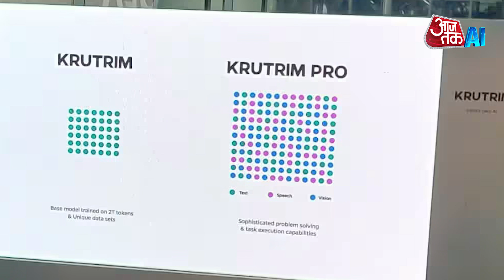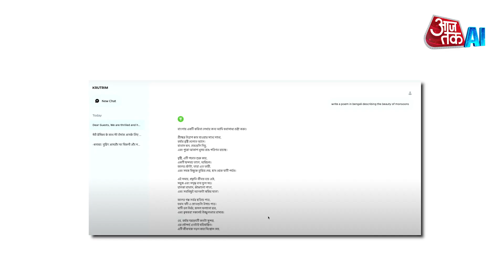Krutrim AI: भारत के पहले AI-मॉडल 'कृत्रिम' में क्या है खास | Bhavish Aggarwal | Ola | India's Own AI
Krutrim AI: Ola ने भारत का पहला AI-मॉडल 'कृत्रिम' लॉन्च किया || Bhavish Aggarwal को प्रोजेक्ट ChatGPT से कैसे है अलग? || 'India's own AI'

Ola Electric CEO Bhavish Aggarwal launched India's first Artificial Intelligence, AI model 'Krutrim' on 15 December. This model will compete with OpenAI's chatbot Chat GPT and Google's Bard. During the launch event, Agarwal showed off an artificial intelligence-powered AI chatbot that answers questions like ChatGPT and Bard. It can understand 22 Indian languages and can generate text in 10 Indian languages.

Let us know how Artificial Intelligence will work, what is the URL of Artificial Intelligence, and how it is different from OpenAI's Chat GPT. We will understand in detail every information about artificial